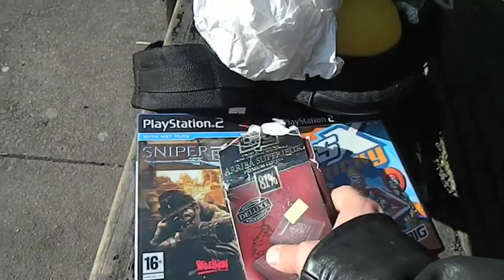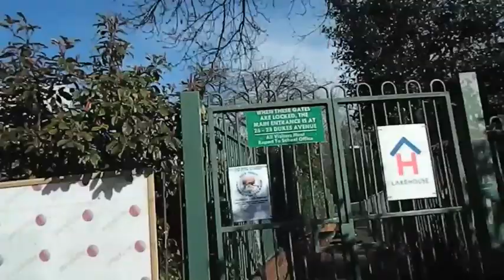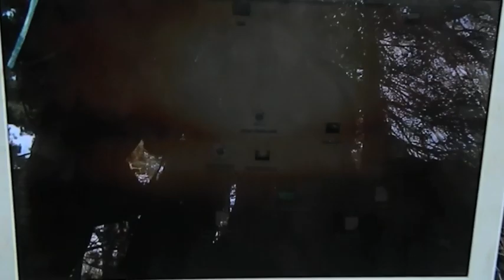Top Branch of the Tree - Paris Guns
a song about foliage which i wrote and produced last month, in my crap gaff

TboTT

Top Boy OTT?

Torn By Others' Terrible Tragedies?

NA!

Paris Guns rip skins

PG

!o!

What's the difference between a monk and a monkey..? One has the answer;-)

(Nuala ernest)

par is guns:snugs i rap